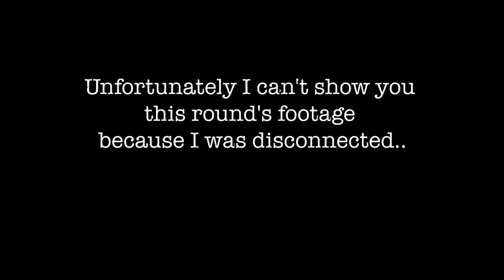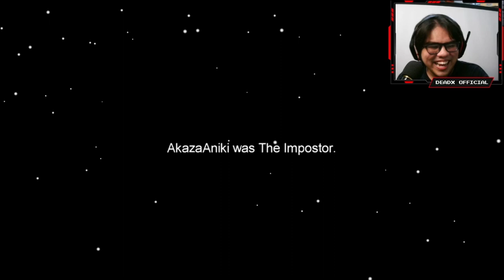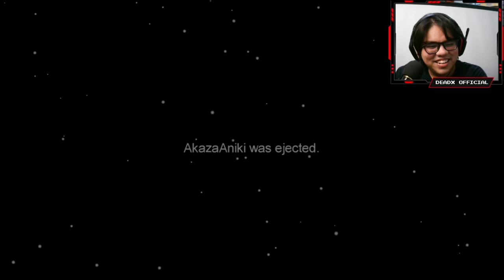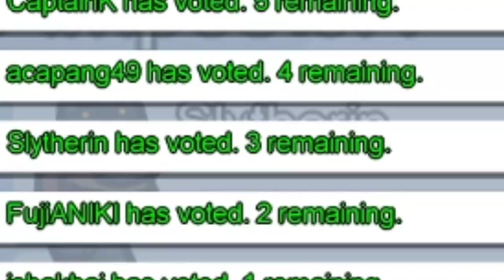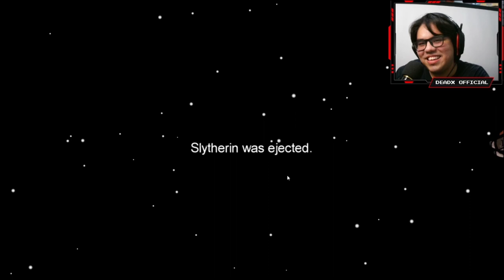Sayonara Akaza.. | DeadX Let's Play Among Us #5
One session with the Valorant Gang~!

Guests in this episode:
iShakhai
Akaza
CaptainK
Acapang49
Okiya
AqifIchigo
Sacha
Fujisawa-San (real Japanese dude lol)

Intro (Official Song Credit):
"Phoenix Wright ~ Objection! 2001 - Phoenix Wright: Ace Attorney":
Developer: Capcom